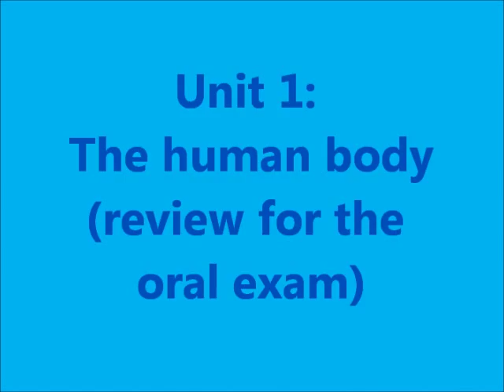Unit 1 human body oral exam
video oral exam unit 1